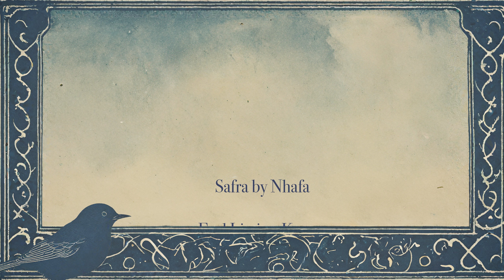Nhafa - SAFRA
Nhafa is a musical ensemble of three Israeli musicians, Evyatar Morad (oud), Elad Cohen (clarinet), Eyal Litvin (kanun). The Trio specialises at performing traditional music from the Middle East, which is based on the mysterious Maqam theory.
Together, Nhafa create original music,  influenced by a variety of styles like jazz, classical music and fusion.

Credits:
video by Dekel Lupa
Recording at Kitcha Studio ,Tel-Aviv
Sound, Mixing and Mastering - Marku Gurkan